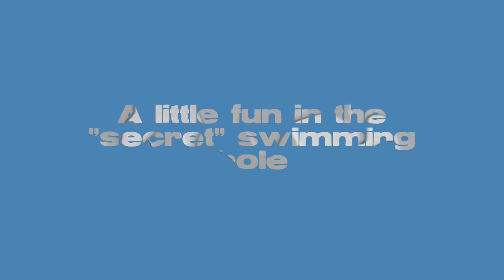Zion trip 2009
Some pictures and video of our short Zion National Park trip in 2009.